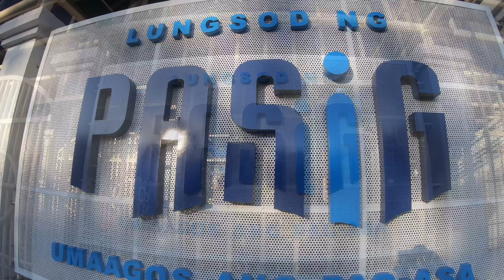Ang Ganda Ng Pasig City Umaagos Pa Ang Pag-asa | Metro Manila Philippines | Cinematic Drone Footage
Pasig, officially the City of Pasig is a 1st class highly urbanized city in Metropolitan Manila, Philippines. According to the 2015 census, it has a population of 755,300 people. [3]

Located along the eastern border of Metro Manila with Rizal province, the city shares its name with the Pasig River. A formerly rural settlement, Pasig is primarily residential and industrial, but has been becoming increasingly commercial in recent years, particularly after the construction of the Ortigas Center business district in its west. The city is home to the Roman Catholic Diocese of Pasig, based in Pasig Cathedral, a landmark built around the same time as the town's foundation in 1573.[citation needed]

Pasig was formerly part of Rizal province before the formation of Metro Manila, the national capital region of the country.[5] The seat of government of Rizal was hosted in Pasig at the old Rizal Provincial Capitol until a new capitol was opened in Antipolo, within Rizal's jurisdiction in 2009.[6] However, it remained as the de jure, or official capital of the province until July 7, 2020.[5] On June 19, 2020, President Rodrigo Duterte signed Republic Act 11475, which designated Antipolo as the official capital of Rizal.[7][8]